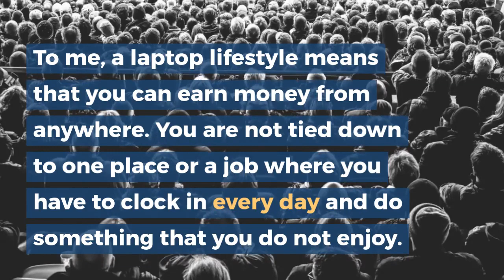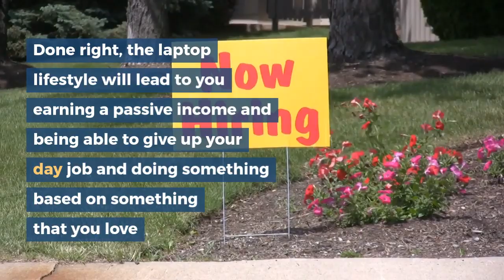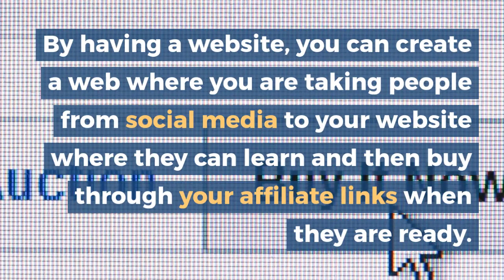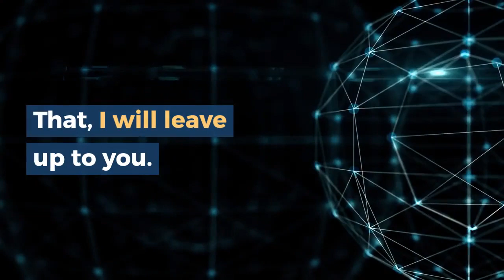Want a Laptop Lifestyle? Make Money Online with These 4 Simple Steps…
Most people are looking for a way to have the laptop lifestyle and make money online via the internet.  But what exactly is the laptop lifestyle, and how do you get it?  Is it as easy as those gurus make it sound online? How long does it take? Is it really possible to make money from your laptop?